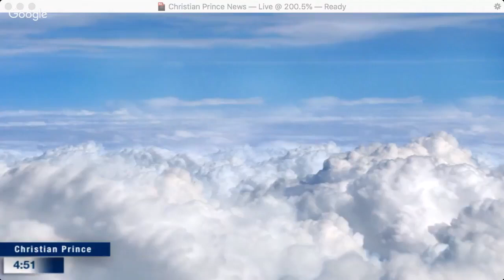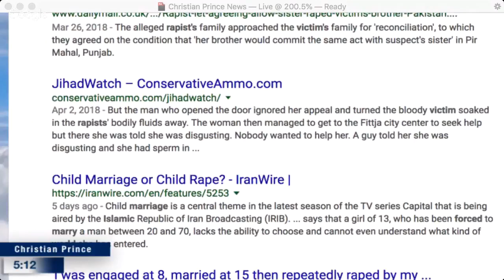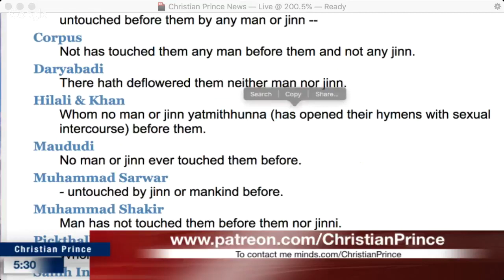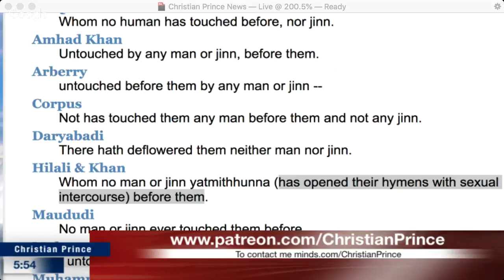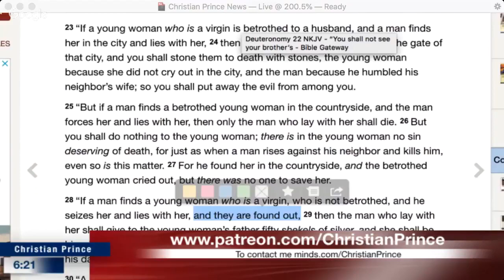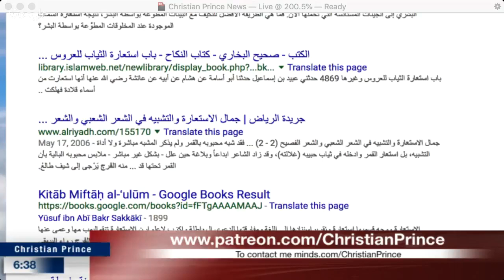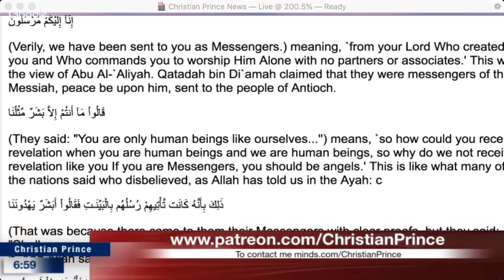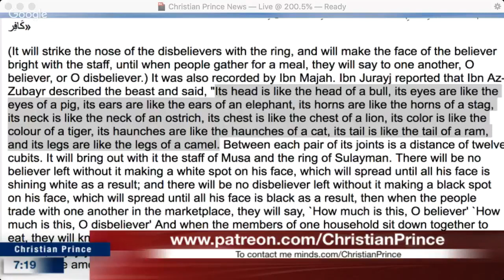Christian Prince - Rape Victim Should Marry the Rapist Hashim vs Arab Christian Shamsi got busted